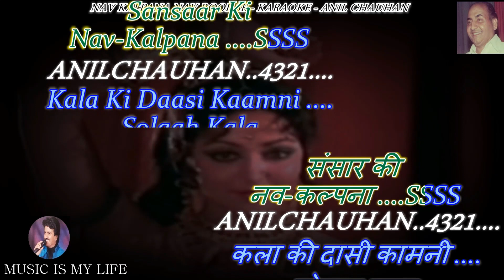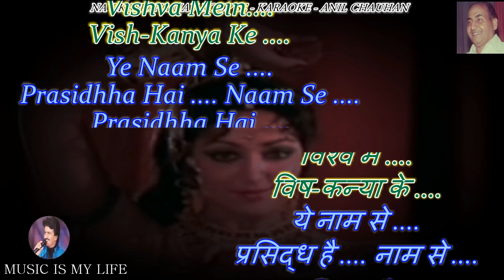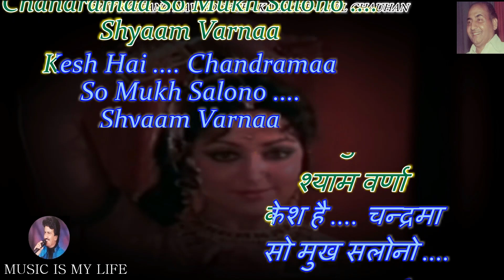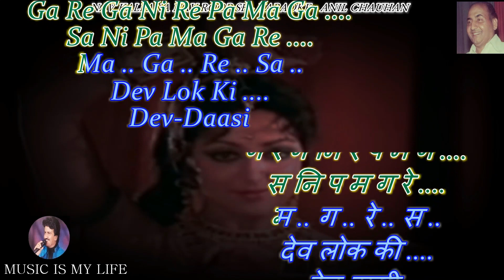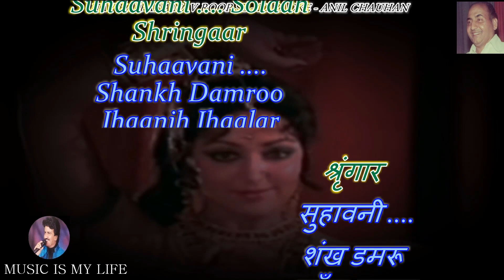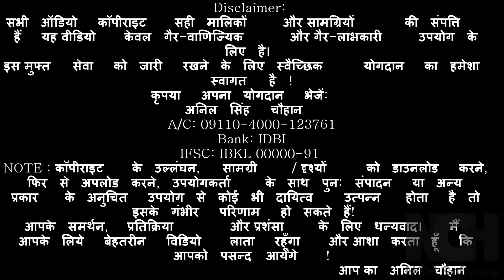Nav Kalpana Nav Roop Se Karaoke With Scrolling Lyrics Eng. & हिंदी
Dedicated To : Mr. C.P. Nirwan
Please send your contributions to:
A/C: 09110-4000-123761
Bank: IDBI
IFSC: IBKL 00000-91
कृपया अपना योगदान भेजें:
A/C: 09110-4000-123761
Bank: IDBI
IFSC: IBKL 00000-91
SINGER : RAFI SAHAB
LYRICS  : SHAMBHU SEN
MOVIE   : MRIG TRISHNA ( 1975)